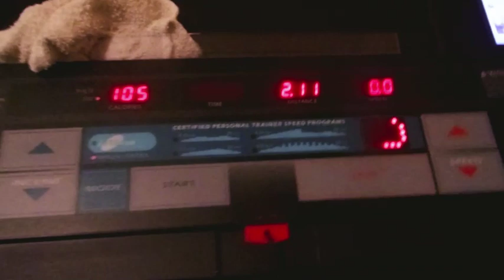I Got My Workout In On Last Night My YT? Fam